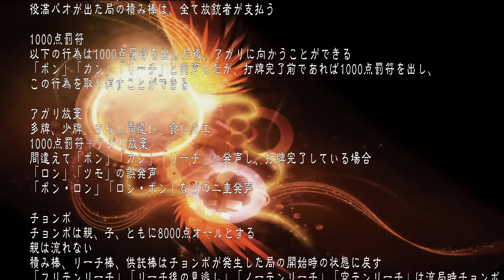【関西三麻】１２組３回戦 第４回鳳凰杯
１２組　俺の雀荘　エイト

「鳳凰杯」とは、株式会社鳳凰主催の事業者参加型麻雀大会です。
全国的には麻雀は四人で楽しむことが主流であり、麻雀プロ団体は全て四人打です。
そこで平成２５年１月に開催の第一回鳳凰杯は四人打で競技を行いました。
麻雀大会はたくさんありますが、事業者参加型というものは大変珍しいものです。

継続的に大会を開催していくに当たり、関西地方においてはフリー麻雀店営業者様の九割方が
三人打を専門種目とした店舗を運営されている事から、第二回鳳凰杯より、
三人打を競技種目に定め開催する事に致しました。
第二回大会はNGK前にある「ポン太」が優勝！！ 第三回大会は日本橋にある「まかお日本橋店」が優勝しました。
第四回大会の優勝店舗はどこだ！！

【実況】　赤木由実プロ　日本プロ麻雀連盟
【解説】　加藤哲郎氏　　元近鉄バファローズ
          ASAPIN 　　　 初代天鳳位